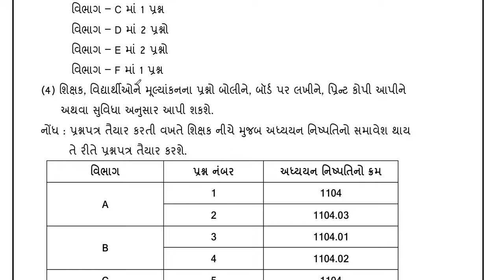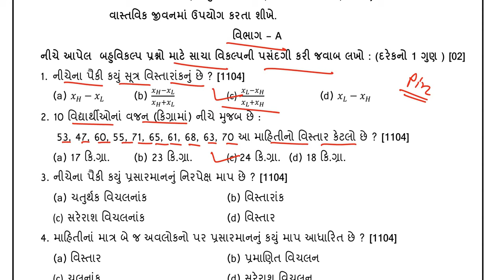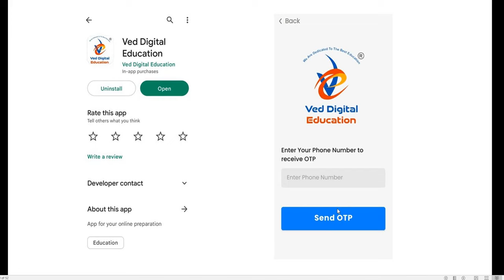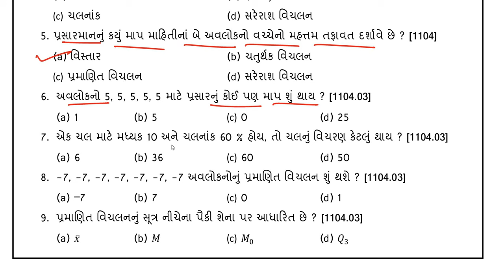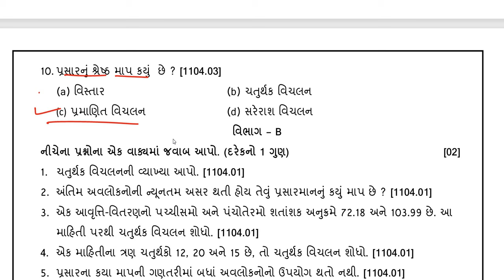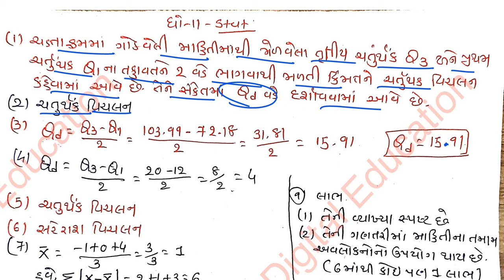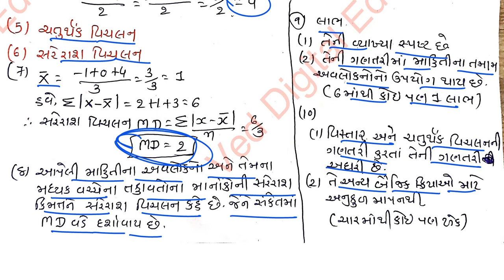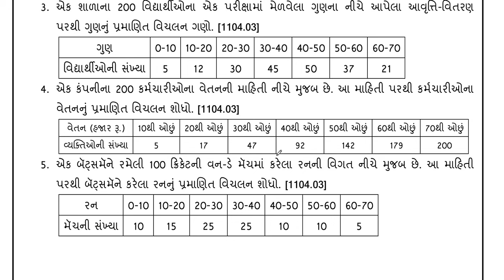std 11 statistics ekam kasoti solution september 2024, Dhoran 11 stat ekam kasoti september 2024,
std 11 statistics ekam kasoti solution september 2024,
Dhoran 11 stat ekam kasoti paper september 2024,

EDUCATION
Hi

std 11 statistics ekam kasoti solution 2024
std 11 stat ekam kasoti solution 2024 gujarati medium
ekam kasoti std 11 statistics 2024
ekam kasoti std 11 eco 2024
ekam kasoti std 11 aseptember 2024
std 11 statistics ekam kasoti solution 2024 september
dhoran 11 statistics ekam kasoti paper
dhoran 11 statistics ekam kasoti september 2024